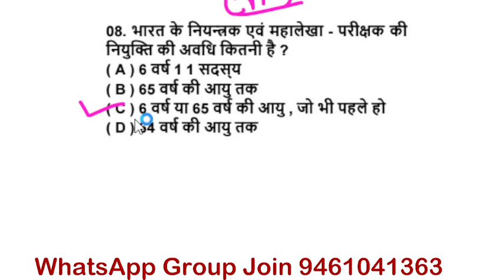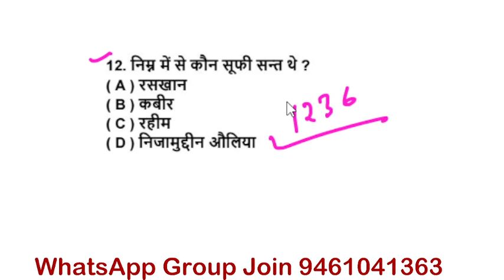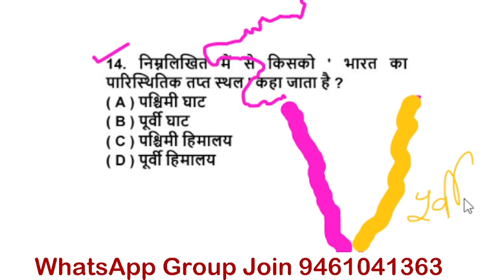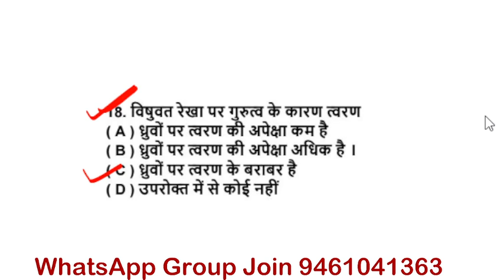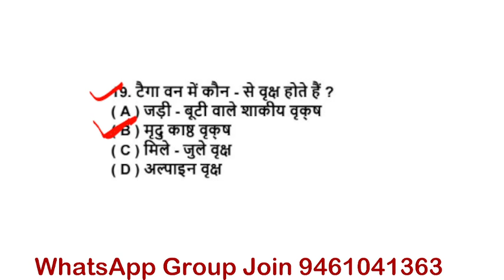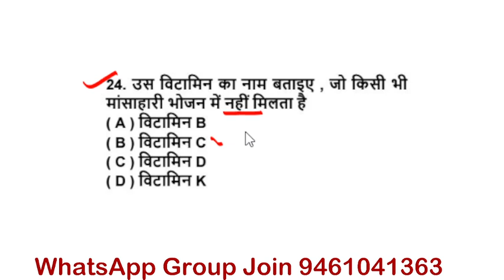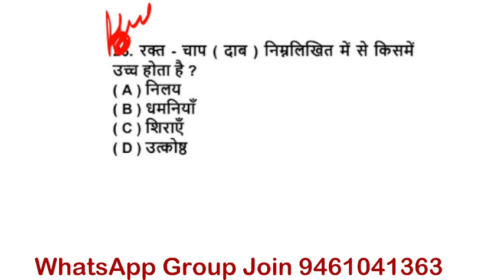SSB Tradesmen Privoues Years Question Paper | SSB Tradesmen Exam Date 2023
SSB Tradesmen Exam Date 2023 | SSB  मॉडल पेपर 52 | SSB Tradesmen Privoues Years Question Paper Hindi
SSB Tradesman Paper 2023 | SSB Tradesman Written Exam Date 2023 | SSB Tradesman New Update Today
अभी Join Model Paper
SSB Tradesman 50 Full Model Papar Join
Online Model Paper Join
SSB Tradesman Model Paer Join

SSB TRADESMAN Previous year paper | ssb tradesman reasoning questions#ssbtradesmanoldpaper

ssb constable question paper pdf in hindi
ssb veterinary previous year question paper
ssb tradesman previous year cutoff
ssb question paper pdf download
ssb driver old question paper in hindi
ssb tradesman previous year question paper pdf
ssb previous year question paper in hindi
ssb veterinary question paper pdf
Ssb tradesman bharti
Ssb tradesman exam date 2023
Ssb tradesman exam kab hoga
Ssb tradesman ki taiyari kaise kare
Ssb tradesman exam 2023
Ssb tradesman exam preparation 2023
Ssb tradesman drive exam 2023
Ssb tradesman cookman exam 2023
Ssb tradesman exam kaise hoga
Ssb 1522
Ssb bharti

Ssb tradesman Hindi syllabus
Ssb ttadesman Resoning syllabus
Ssb tradesman math syllabus
Ssb tradesman gk syllabus
ssb tradesman previous year question paper in hindi
ssb constable tradesman previous year papers
ssb driver previous year question paper pdf download